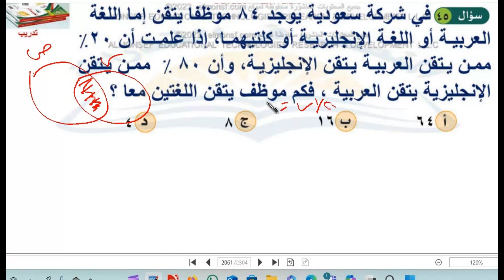في شركة سعودية يوجد ٨٤ موظفا يتقن إما اللغة العربية أو اللغة الأنجليزية أو كلتيهما اذا علمت ان ٢٠٪؜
لمشاهدة الفيديو كامل

قدرات

تأسيس قدرات كمي
كيف اجيب ١٠٠ في القدرات
كيف تجيب 100 في القدرات

القدرات
قدرات كمي
قدرات لفظي

قدرات محوسب

مذاكرة القدرات
اسئلة قدرات كمي
اساسيات القدرات
تأسيس قدرات لفظي
تأسيس كمي

تاسيس قدرات

شرح قدرات كمي

قدرات فلوق

كمى

كيف جبت 100 في القدرات